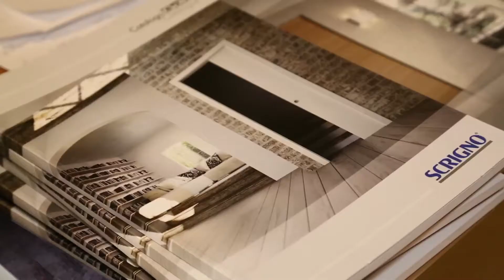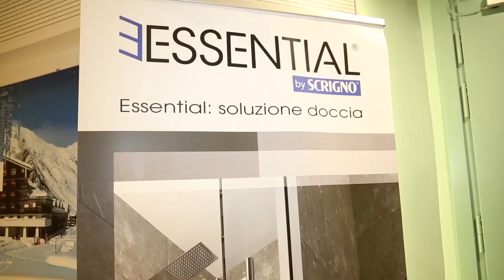Intervista a Claudia Visciglio - SCRIGNO - Varese 18 Febbraio 2016